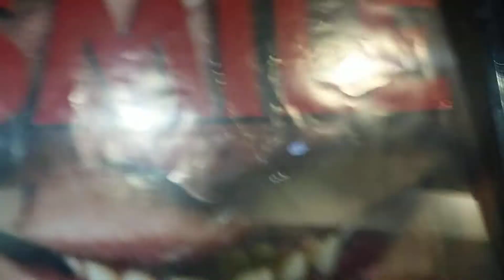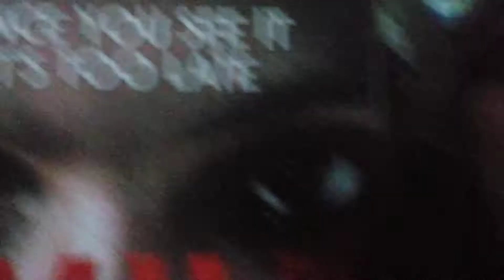MY 306TH BLOG. ( SCREAM 4 PA DIN ANG PINAKA NAGUGULAT AKO KAHIT TATLONG BESES KONG PINANOOD DATI ).